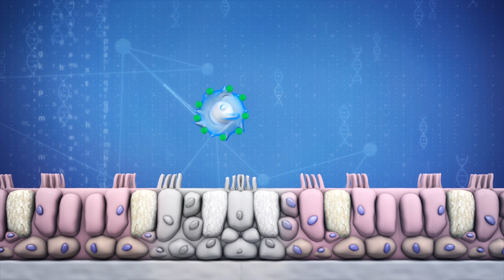Study finds flavored e-cigarette vapors can kill lung cells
New research has found that vapors from flavored e-cigarettes can be dangerous for the lungs.

According to CBS, the liquid in e-cigarettes consist of a base made of propylene glycol and vegetable glycerin, with flavor added.

It isn't simply "oil and water vapor" as some believe, but an oil and petroleum solution.

RNZ reports that a study from the University of Adelaide and Royal Adelaide Hospital examined three brands of apple-flavored vaping liquid, with and without nicotine.

Researchers found that the vapors were toxic to healthy bronchial epithelial cells that line the airways, and could trigger cell death.

Extracts of the vapors were also found to interfere with the immune system by altering the function of cells that lock away dead and dying cells in the body, called macrophages.

The effects were present even when the vapor contained no nicotine.

The team says the next stage of research will focus on isolating which particular chemicals may be causing harm.

The new study comes as another vaping-related death was reported in the U.S. last week, bringing the total to 8. Probable cases of vaping-related lung disease, meanwhile, have risen to 530, according to the New York Times.

7News reports that no single vaping product or ingredient has so far been linked to these illnesses, though most reported vaping THC, the psychoactive compound in marijuana.

RUNDOWN SHOWS:
1. Ingredients in vaping liquid
2. Flavored e-cigarette vapor toxic to bronchial epithelial cells
3. Vapor can interfere with the immune system by altering macrophage function
4. Vaping-related deaths and illnesses

"The new study comes as another vaping-related death was reported in the U.S. last week, bringing the total to eight. Probable cases of vaping-related lung disease, meanwhile, have risen to 530, according to the New York Times."